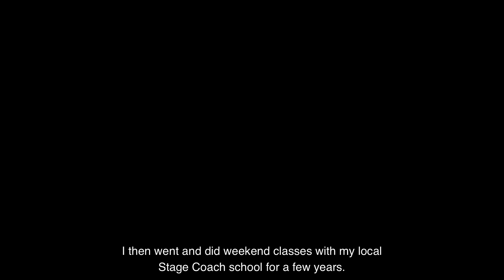Industry Spotlight - Bryony's Story - Aylesbury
Featuring Bryony, an Actor, Model and Disability & Mental Health Advocate from Aylesbury.

Work In Theatre is supported by the National Lottery through Arts Council England.

"I loved being part of this project and being part of something that helps other young creatives in my area think about coming into the creative industry. I really loved how the project focused on people working in the industry in a shorter amount of time, as it shows young people that it is possible, and what may seem like small steps, can really elevate your career in the industry.

I enjoyed collaborating with other industry professionals to make the short film. Because that’s what the arts is all about; working together and making connections with other industry professionals in not only your chosen field, but other roles around it.

I loved being able to use the Aylesbury Waterside Theatre as my location for the film as I feel it really illustrated my journey perfectly; starting my career on stage doing theatre shows with my local performing arts school!"

[Bryony Moss Actor, Model and Disability & Mental Health Advocate]

Get Into Theatre is the essential website to help you find all the information and opportunities you need to pursue a successful career in theatre.